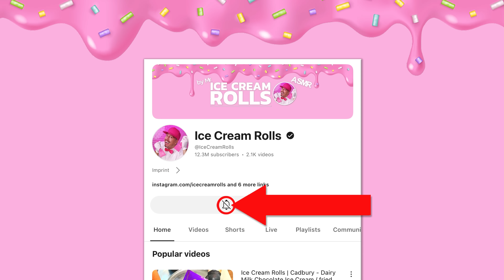I Turn 100 Ferrero Rocher Into Ice Cream Rolls! (-30°C) | ASMR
Get ready to watch 100 Ferrero Rocher chocolates transform into the most delightful Ice Cream Rolls. Brace yourself for a satisfying, ASMR, no talking adventure at a chilling -30°C! Imagine the rich, hazelnutty goodness of Ferrero Rocher melting and mingling on a -30°C frozen pan. Watch me skillfully handle two scrapers, turning these golden treats into creamy, dreamy Ice Cream Rolls. Each Ferrero Rocher, a blend of smooth chocolate and crunchy hazelnut, contributes to an irresistible flavor journey. As the rolls come together, anticipate a visual feast of food art, the decoration of each roll a testament to the craft of Ice Cream Rolls making.

But that's not all! The grand finale? Me savoring these decadent rolls, sharing my thoughts on their exquisite taste. Expect a symphony of crunch and creaminess, a dance of chocolate and hazelnut notes in every bite. This video is not just about Ice Cream Rolls; it's a celebration of satisfying visuals, the soothing sound of ice cream being crafted, and the joy of indulging in a well-crafted dessert.

Dive into this entertaining, satisfying, and relaxing visual feast. The scraping sound of ice on metal, the gentle folding of chocolate into ice cream, all contribute to a deeply immersive ASMR experience. Perfect for unwinding, reducing stress, or drifting into a sweet slumber. And before you leave, drop a comment! Let me know how you find the ASMR elements, which moments were the most satisfying for you, and what Ice Cream Rolls you'd love to see next.

For the ultimate ASMR experience, remember to wear headphones.

What is ASMR? It's the tingle at the back of your neck when you hear certain soft sounds or see certain movements. It's a relaxation technique, a way to escape the day-to-day and dive into a world of sensory delight.

Fun Fact: Did you know Ferrero Rocher was introduced in 1982 in Europe? Its name is inspired by a grotto in the Roman Catholic shrine of Lourdes, reflecting the chocolate's premium, almost divine quality.